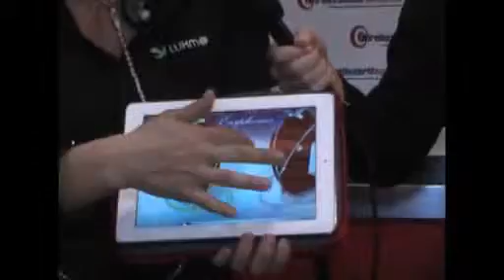Mizco International Interview at WDM Stage - CTIA Wireless 2012